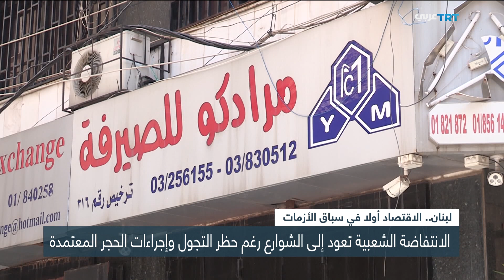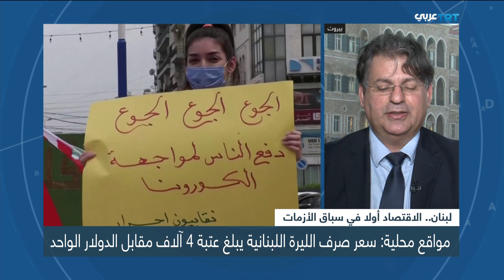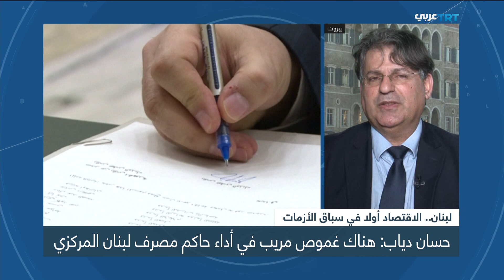لبنان.. الاقتصاد أولا في سباق الأزمات | ولنا وقفة 416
ما الذي يعنيه هذا التدهور السريع في الحياة الاقتصادية اللبنانية؟ ومن يتحمل مسؤوليته؟ هل انهى تفشي وباء كورونا وانهيار أسواق النفط أي فرصة للحكومة التي يرفضها الشارع أصلا لإحداث تحول ولو محدود؟
وبعيدا عن الصراعات الداخلية اللبنانية وقيام رئيس الحكومة اللبنانية برمي كرة المسؤولية إلى حاكم المصرِف المركزي .. ما الدور المنوط بالحكومات التي تعيش بلدانها أزَمات واضطرابات كما لبنان نفسه والعراق؟ ولماذا تتمسك بعض التيارات السياسية بهذه المُهمة ولا تستطيع حل الأزمات التي تكبر بسرعة كبيرة ؟